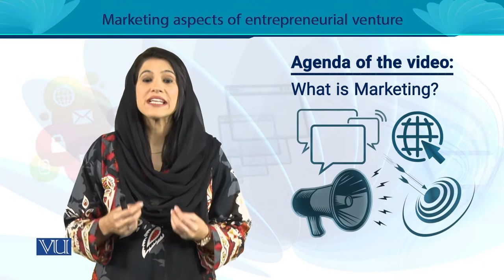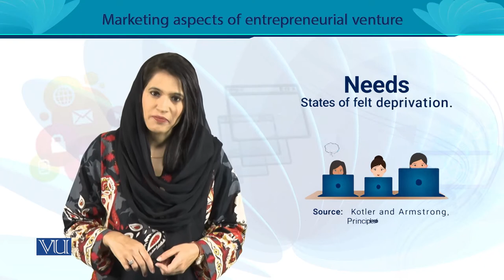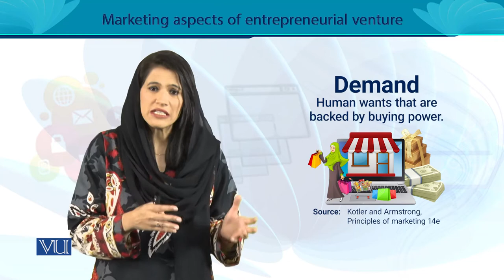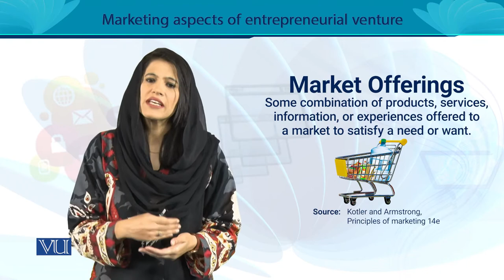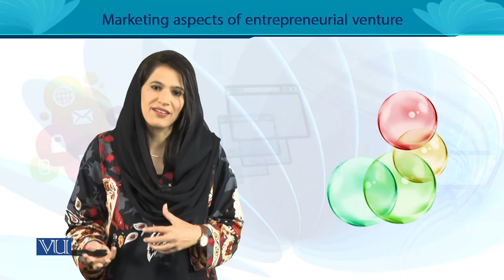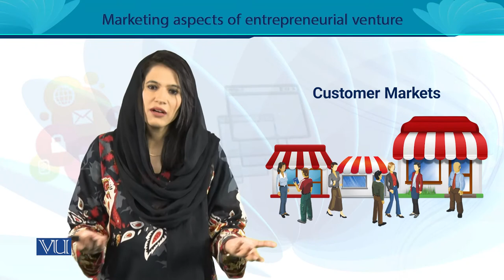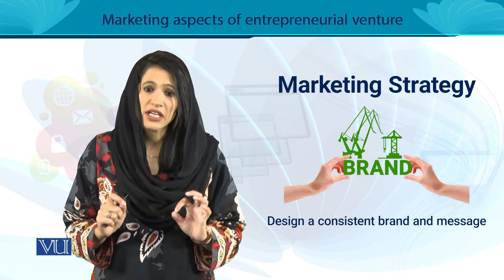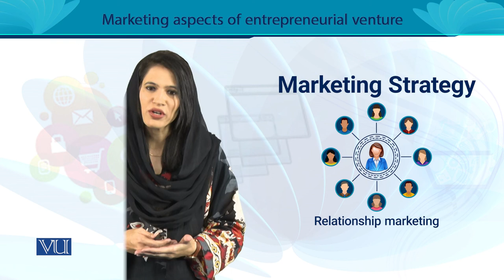The Marketing Aspects for Entrepreneurial Venture | Entrepreneurship | MGT602_Topic125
MGT602 - Entrepreneurship
Topic125 - The Marketing Aspects for Entrepreneurial Venture,
By Ms. Noreen Zahra